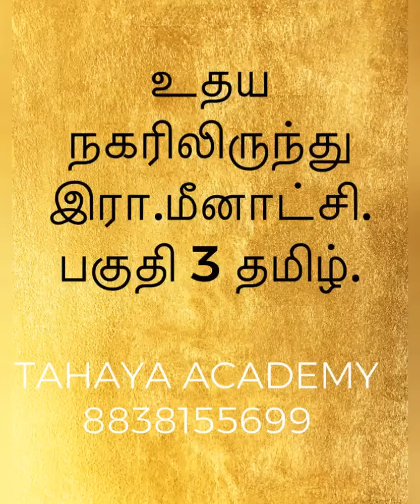உதய நகரிலிருந்து இரா.மீனாட்சி. பகுதி 3 தமிழ்.